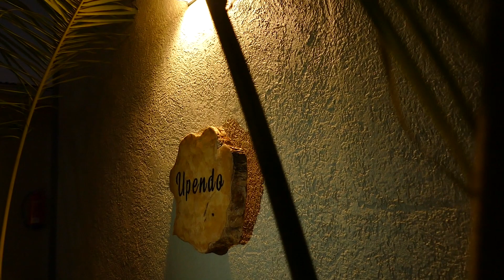DORCAS and PETER WEDDING TRAILER, PARADISE GARDENS, KIAMBU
Talk of conducive weather for a well hyped wedding and here it was; embracing us as Peter and his beloved Dorcas wrote on this most anticipated love story between them.

Kijiji Pictures
Eldoret Wedding Videographers
Eldoret Wedding Photographers
Kenyan Wedding Videographers and Films
Wedding Photography in Kenya
Wedding Videography in Kenya
Koito Photography in Kenya
Kenyan Koito Videography
Cinematic Weddings & Koito
Wedding Films Kenya
Wedding Koito Videos